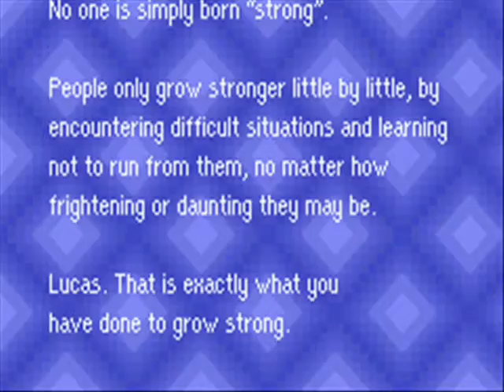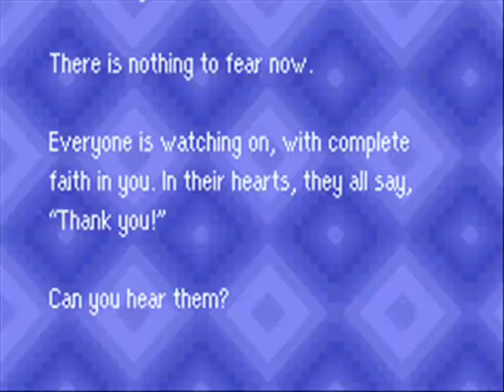Mother 3 Playthrough Episode 7-4.3 A way out of Saturn Valley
Please see part 7-4.1 and 7-4.2 first!